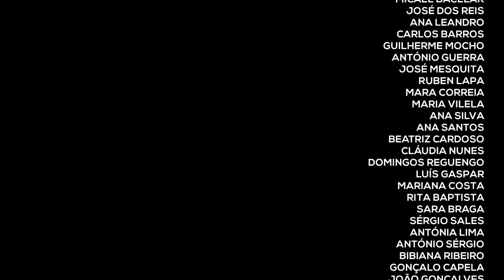ESCOLHER SENTENÇA | VIDEOCLIP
Realização e Produção - Lateral Creative Studios

2012